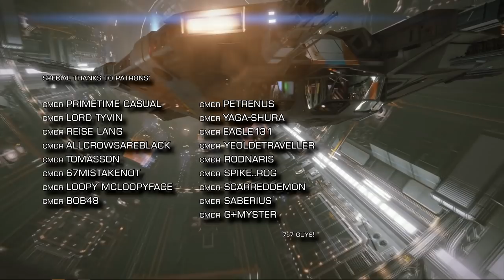Elite Dangerous: Witchspace News for the 25th of October 2019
Witchspace News - Elite Dangerous: for the 25th of October 2019

The Scourge!